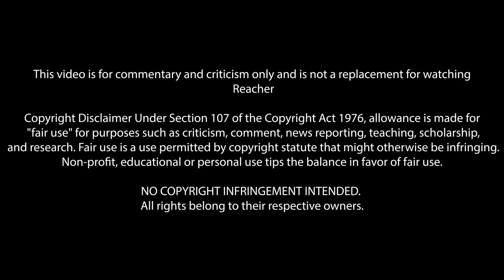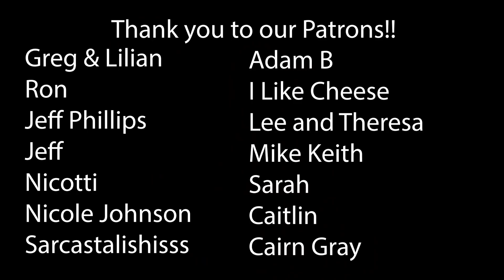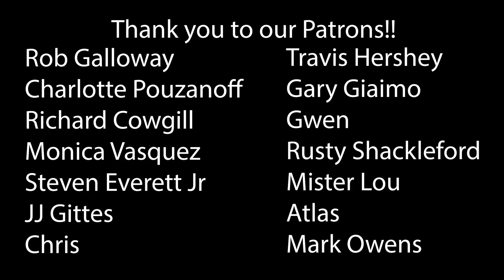Reacher Season 1 Episode 2 'First Dance' First Time Watching! TV Reaction!!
Reacher | Season One Episode Two - First Dance
I don't need 250 pounds of frontier justice tearing up this town.

*This video is for commentary and criticism only and is not a replacement for watching Reacher*